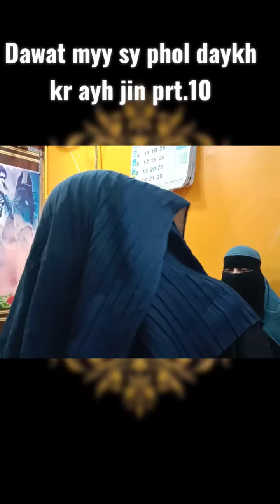Dawat myy sy phol daykh kr ayh jin prt.10